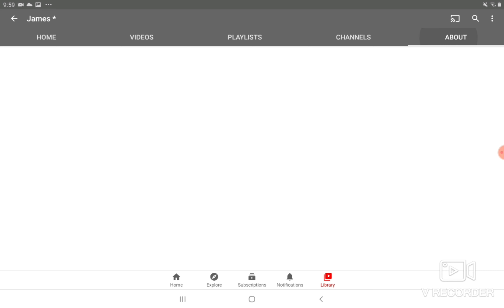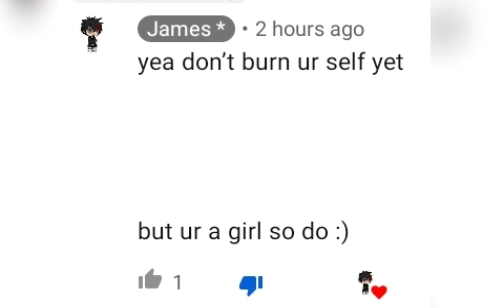girlslivesmatter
Why are girls being treated like this..?

Why..?

Pls stop
If u do this
Its rly mean

Girls work so dam hard

And your treating us like this?!
Just.
Dont.
Do.
Pls.

𝚂𝚝𝚊𝚢 𝚜𝚊𝚏𝚎☆